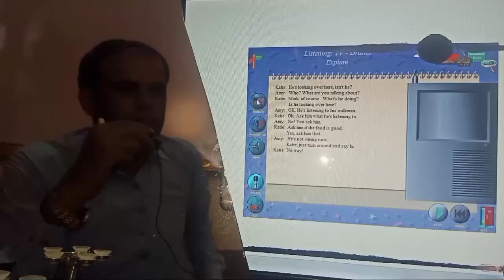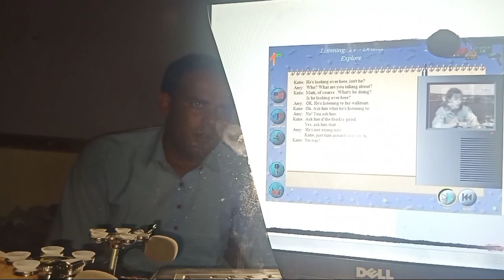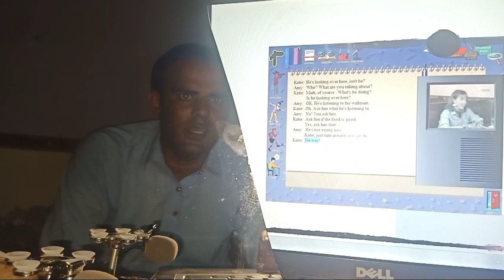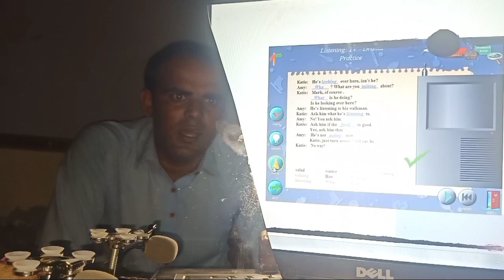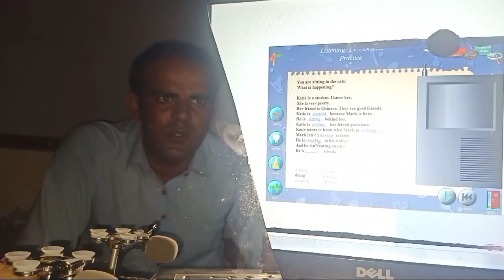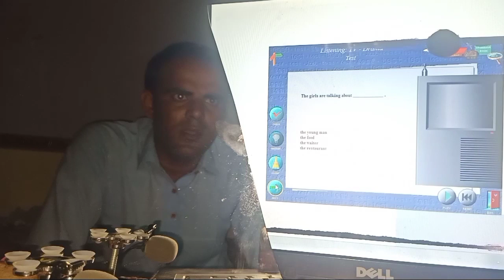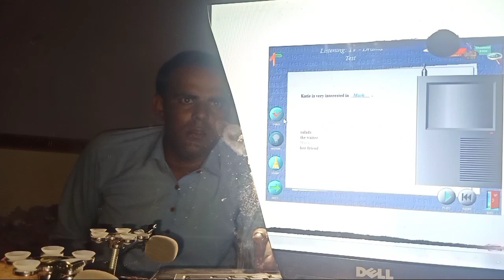Basic:1 English Listening:Tv-Drama Explore/English with Tanveer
b f drama,
nicole f drama,
drama melayu,
drama muqaddar,
drama master,
drama mera dil mera dushman,
drama mohabbat tujhe alvida,
drama mv,
drama mehar posh,
m drama gamer,
m drama tv,
m drama raju ma,
m drama gamer mobile legends,
m drama raju naa songs,
a b m drama,
s m drama hd,
code m drama,
drama nand,
drama nalaiq,
drama new,
drama nand episode 4,
drama natok,
n drama vixx,
n'draman blintch,
n'draman blintch cosmic sounds,
tvn drama,
korean drama,
k t n drama,
hot sun n drama,
r m n drama,
drama ost,
drama ost pakistani,
drama on endz,
drama on hum tv,
drama online,
drama on geo,
drama on ary,
drama of the gifted child,
o drama a tragédia o horror,
o drama o horror,
o drama da topic 55,
o drama da humana manada,
o drama de lapela,
o drama da angelica,
o drama de cada signo,
o drama camelas,
drama pakistani,
drama plug,
drama pakistani 2020,
drama prem gali,
drama p4rkr,
drama plumpy,
drama promo,
prissy p drama,
master p drama,
luke p drama,
s h p drama,
luke p drama bachelorette,
s.p drama channel,
m.o.p. drama lord,
drama qurbatain,
drama qurbatein,
drama queen lyrics,
drama qurban,
drama queen dance,
drama queen bups saggu,
drama queen green day,
q drama korea,
q drama tv,
q drama hong kong,
q drama movie,
q drama the king,
q drama taiwan,
q drama chinese drama,
drama roy woods,
drama raze ulfat,
drama raftaar,
drama romance,
drama roy woods slowed,
drama reaction,
drama rara,
r/drama copypasta,
m.o.r drama special 2020,
m. o. r drama,
taylor r drama,
a r drama creation,
m.o.r drama special 2019,
m r drama,
drama song,
drama serial,
drama sabaat,
drama school,
drama setter,
drama spontan,
school 5 s drama,
z s drama,
miss s drama,
k b s drama,
today's drama,
tao s drama,
rank s drama,
b t s drama,
drama tamanna,
drama tarap,
drama triangle,
drama tv3,
drama time,
drama tera gham aur hum,
t drama eng sub,
t drama kiss,
t drama island,
t drama urdu,
t dramas 4u,
t drama gay,
drama uraan,
drama umeed,
drama udaari,
drama urdu,
drama udaan,
drama udaari last episode,
i love u drama,
i miss u drama,
i got u drama,
i u drama list,
channel u drama series,
why r u drama world,
bts for u drama,
drama vm,
drama video songs,
drama vampire,
drama vine,
drama victim,
drama victory,
drama vs reality,
v drama hwarang ep 1,
v drama bts,
v drama hwarang,
v drama name,
v drama scene,
v drama hwarang ep 1 in hindi dubbed,
v drama kiss,
v dramatic sneeze,
drama with sister location,
drama world,
drama week,
drama with english subtitles,
drama wajah tum ho,
drama wafa kar chale,
drama warm up,
drama with chase and nessa,
w kdrama,
w drama ep 1,
w kdrama bts,
w kdrama funny moments,
drama x dice,
drama ex wife,
drama xu kai,
drama xin yun lai,
drama xiumin,
x drama korea,
monsta x dramarama,
monsta x drama,
monsta x dramarama lyrics,
monsta x dramarama dance,
monsta x dramarama reaction,
monsta x drama parody,
drama youtube,
drama yaariyan,
drama yakeen ka safar,
drama yeh rishta kya kehlata hai,
drama yes,
a r y drama,
biblia hablada y dramatizada,
peliculas suspenso y drama,
suspenso y drama,
drama zebaish,
drama zebaish episode 2